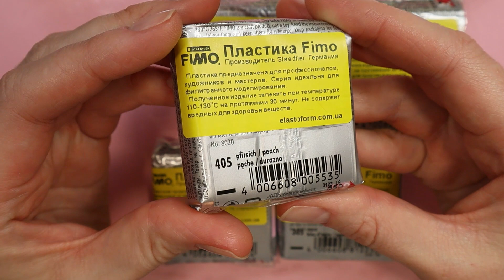Посыпка из полимерной глины💛💙💚Topping from polymer clay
Нажмите «🔔», чтобы не пропустить новые видео😊❗